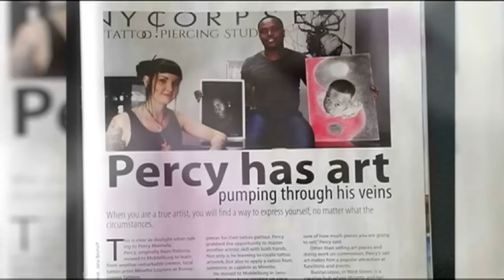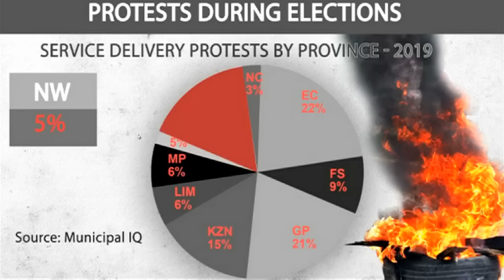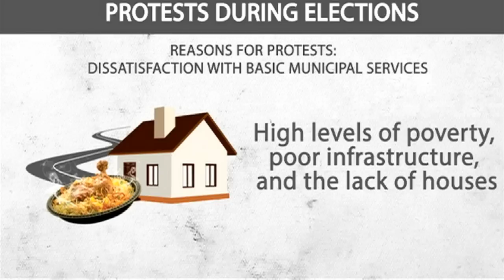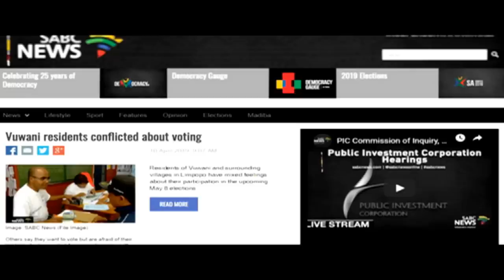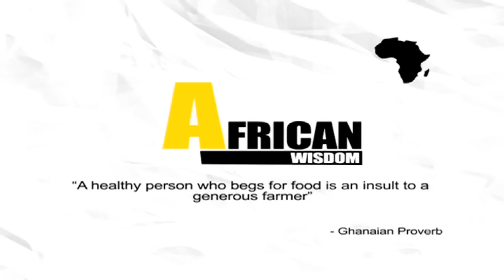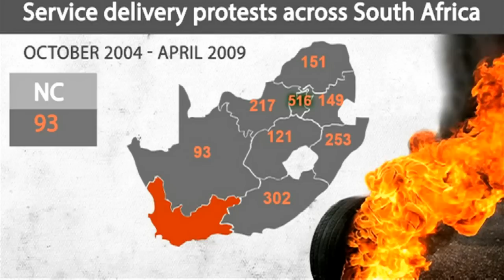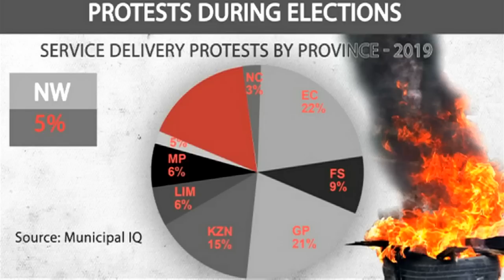Unfiltered, 14 April 2019